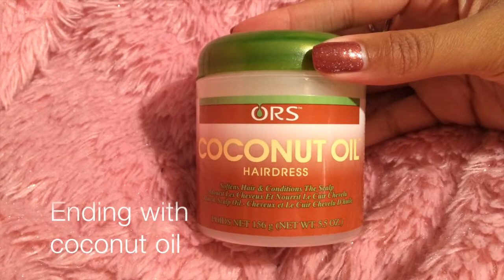My Fall/ Winter Curly Hair Routine | Heat Damaged Hair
Although I have a bunch of heat damage to get rid of, I still like to wear a wash n go. I'm in the transitioning stage and snipping off heat damage little by little. This is just what I do to get the best results for my naturally curly hair and at the end, I just let my hair air dry. Sorry for the low audio when I'm speaking. Xoxo